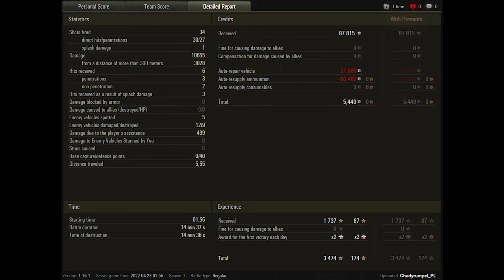World of Tanks UDES 15/16 - 9 Kill 10,7K Damage | Good Player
Zekin60fps
Wot replays

UDES 15/16 wot,UDES 15/16 world of tanks,wot UDES 15/16,world of tanks UDES 15/16,UDES 15/16